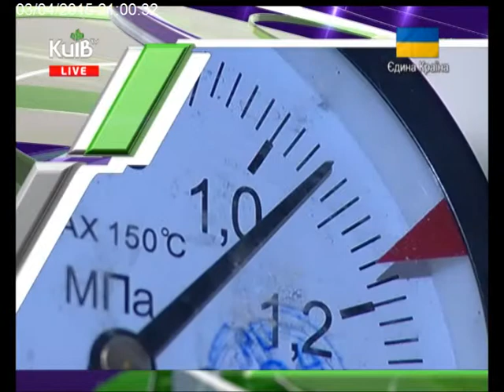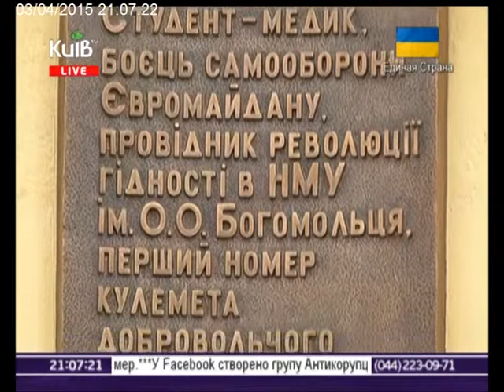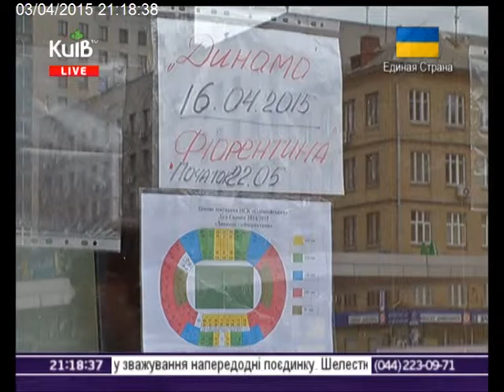03.04.15 Столичні телевізійні новини 21.00